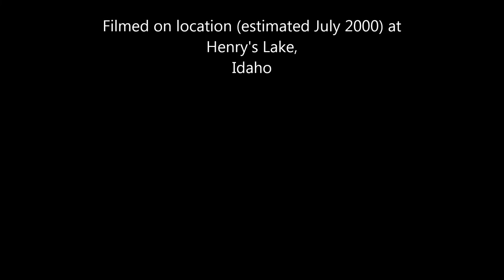David's First Time Fishing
Found some old footage of the first time David went fishing.